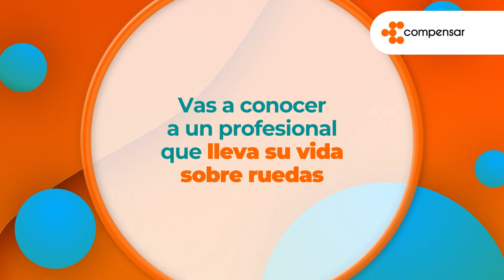Día del Transportador | Compensar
Hoy en el DíaDelTransportador estuvimos con Ronaldo, conductor de una de nuestras empresas afiliadas, y nos habló de sus gustos, rituales y las experiencias que ha tenido llevando su vida sobre ruedas ¡Feliz día a todos los transportadores!